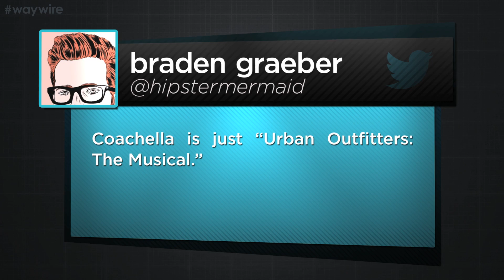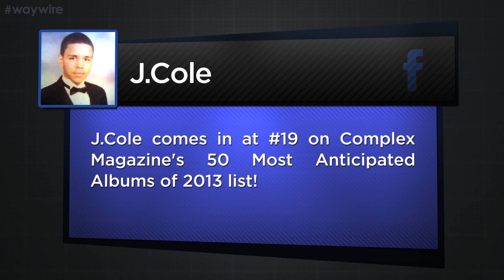Coachella Lineup Inspires Hardcore Hipster Tweeting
J Cole and Elvis on today's music themed TweetTap with special guest Meghan Tonjes! Stay wired